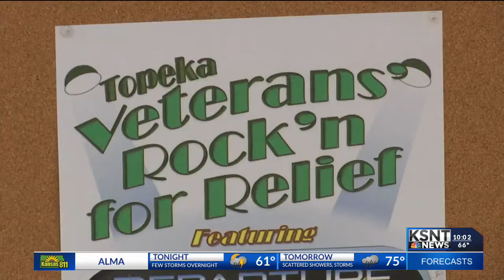Topeka VFW 'rocking out' to raise money for Veterans Relief Fund